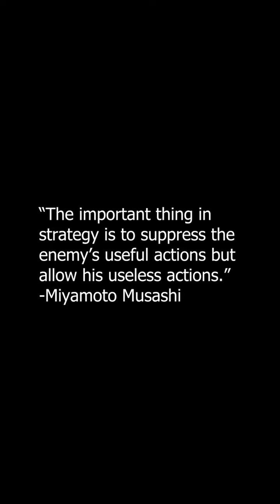Floyd Was A BEAST In The Beginning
Floyd Mayweather Jr. is perhaps the greatest boxer of all time when you consider the content of hitting yet not getting hit. To the rules and fundamentals of this sport, he was a complete master. What made him so different you say? He was born in a boxing gym, and he ran a rampage versus virtually everyone. With that said, thank you for joining me on this breakdown as we take a closer glance.